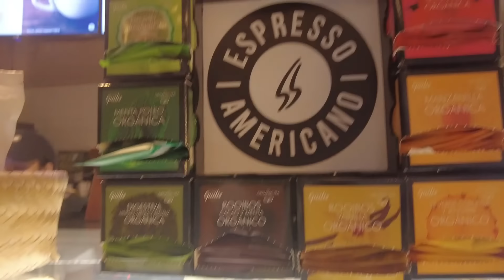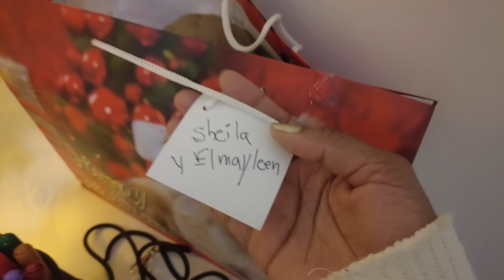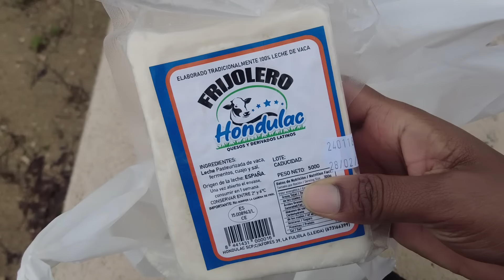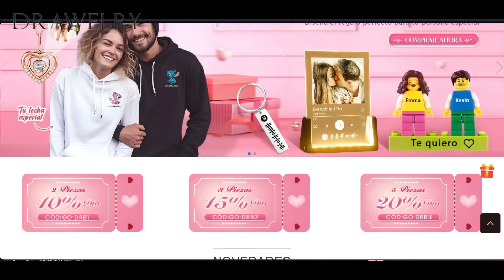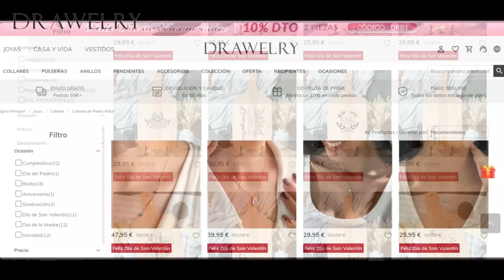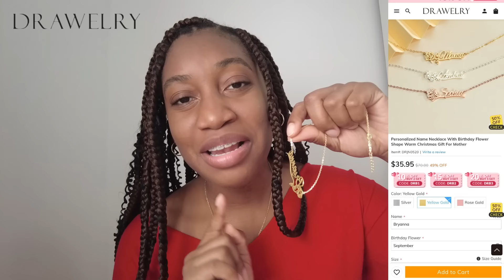ME VOY ✈️ MAR Y FER NO SE LO ESPERABAN 🥰 REGALOS DE UNA GORDIS-SUAZITO 💘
VMúsica: Harmony
Músico: @iksonmusic